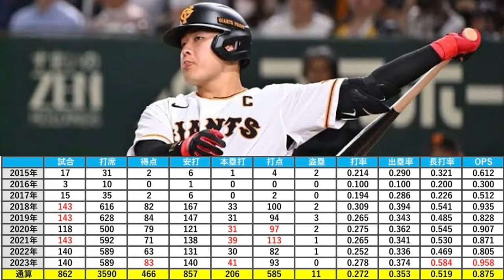【若大将】読売ジャイアンツ 岡本和真 NPB Yomiuri Giants / Kazuma Okamoto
ようこそ、World Baseball Studioへ‼️

今回は「若大将」こと、読売ジャイアンツ【岡本和真選手】をピックアップさせてもらいました。
彼は2023年に行われたWBCで決勝戦でホームランを放ち日本の優勝に大きく貢献し、シーズンではホームラン王に輝いた。
2024年にはより一層の活躍が期待されると同時に巨人のリーグ優勝、日本一獲得には必要不可欠な存在である。
世界中の野球好きの皆さん、岡本和真選手をぜひ一緒に応援しましょう📣

Welcome to Wolrd Baseball Studio!

In this time, I choose to him who 'Kazuma Okamoto' in Yomiuri Giants 1st baseman that is called "Young General" to a lot of japanese people love baseball.
I believe a lot of baseball fun will remember his name.
Please remember his name, everyone!